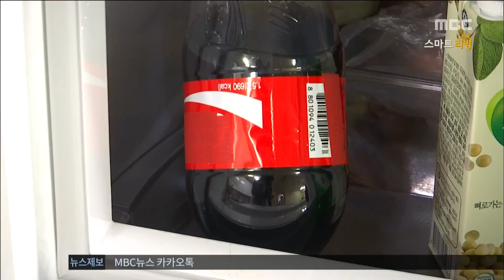[Smart Living] Washing method of knitwear 꿀tip, '줄어든 니트' 원상 복구하는 방법! 20160304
Washing method of knitwear 꿀tip, '줄어든 니트' 원상 복구하는 방법!